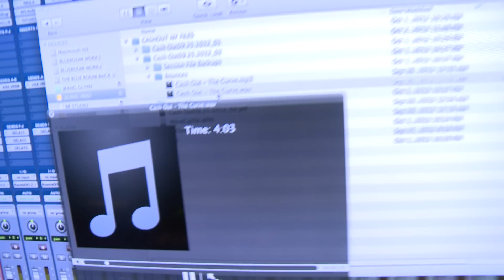1Freebanddouble and Cashout and Young Scooter Working in studio/ ICPPP we aint fuckin wit you lames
This video is about 1Freebanddouble New Shit